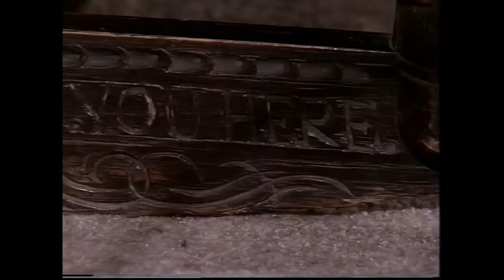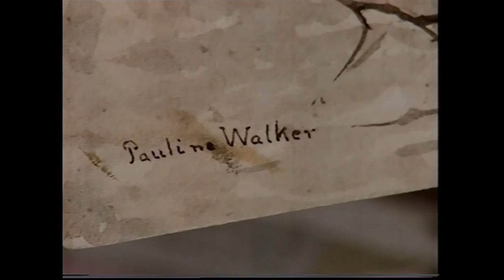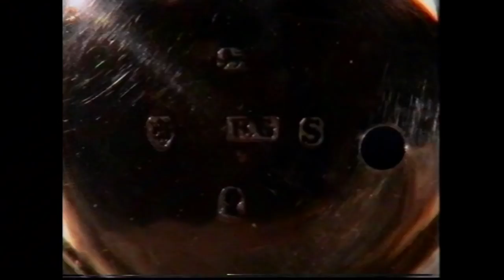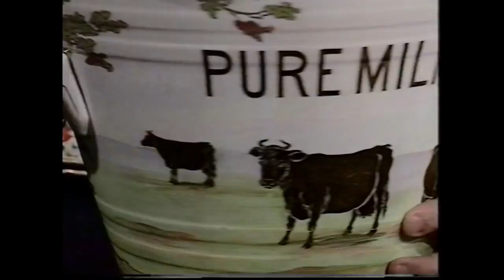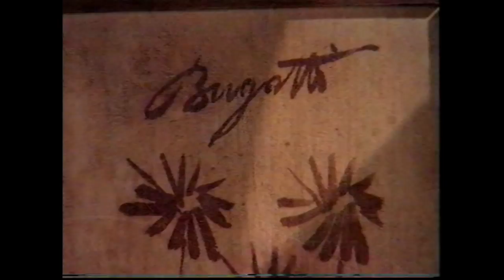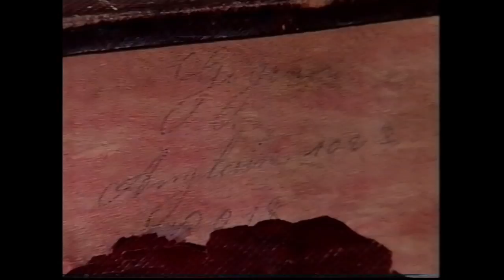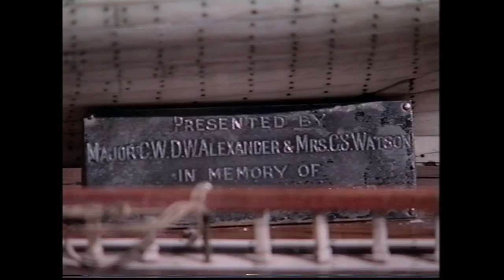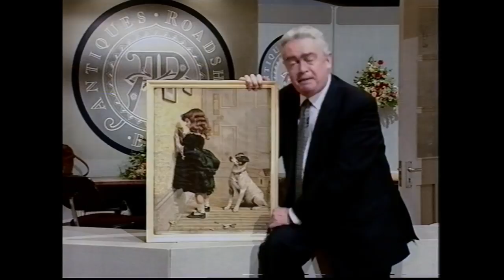Antiques Roadshow UK Series 16 Episode 4 Exeter, Devon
Taken from a off air broadcast from the 16th January 1994.

Sadly, some of the credits are not on this video because they were cut off.

More episodes coming from series 16.